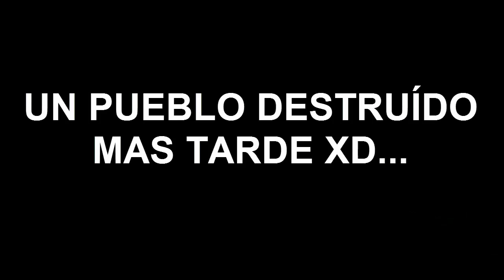DESTRUYENDO UN PUEBLO ! [MINECRAFT] RANDOM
Hola! bueno este ah sido mi primer Gameplay, así súper improvisado xD, espero que les haya gustado y si es así puedes pasarte por mi canal y dejar un me gusta y ver el resto de mis videos. ^^